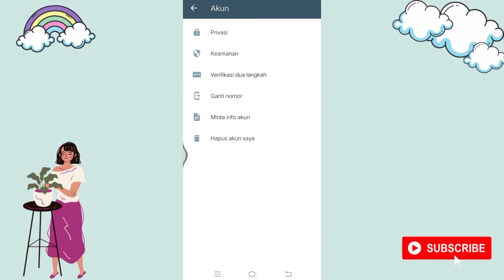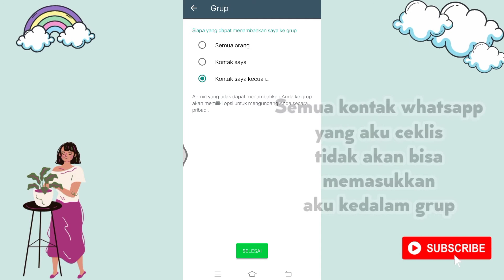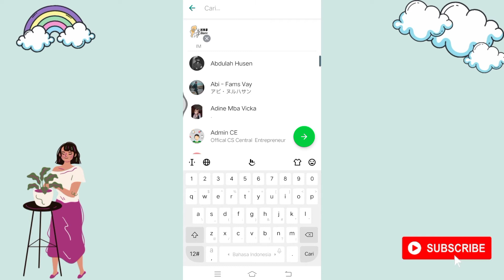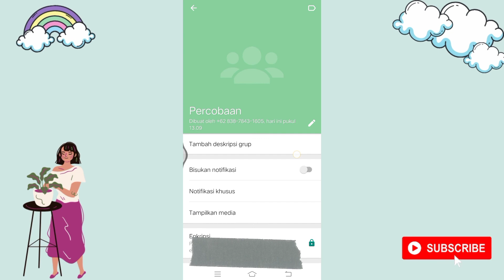CARA SETTING WHATSAPP AGAR NGGA SEMBARANGAN ORANG MENAMBAHKAN KITA KEDALAM GRUP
Sering dimasukkan kedalam grup whatsapp tanpa izin dari kalian? Yuk setting whatsapp kalian agar ngga sembarangan orang menambahkan kalian kedalam sebuah grup (♡˙︶˙♡)

Editting video : Mod KineMaster